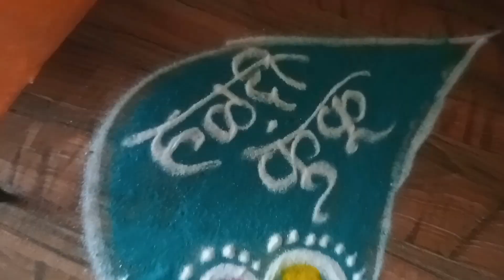आज केले पुण्याचा घरी हळदी कुंकू आणि कन्या पूजन l कसे केले स्वागत l daily vlog